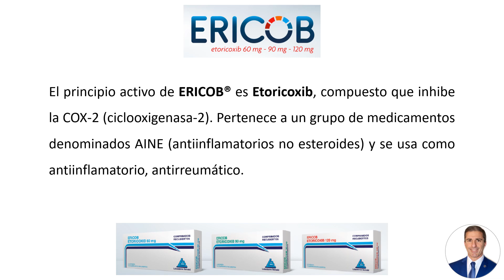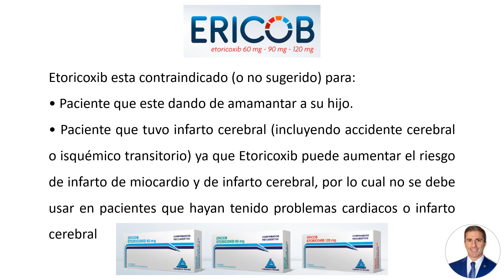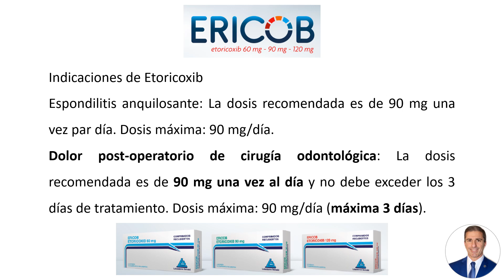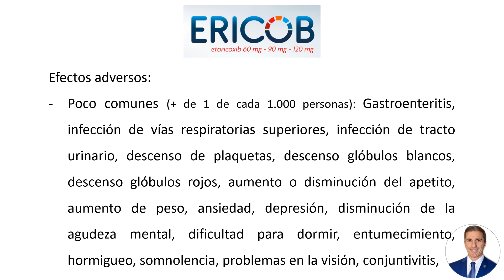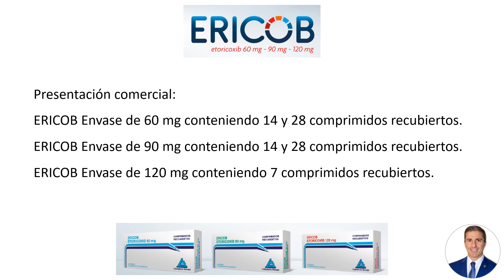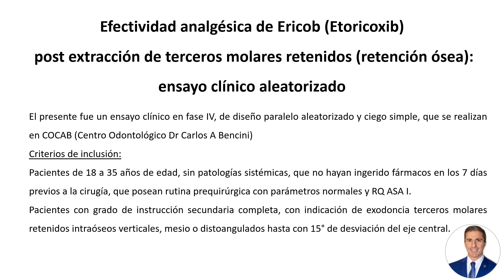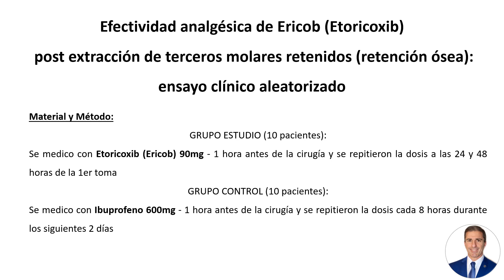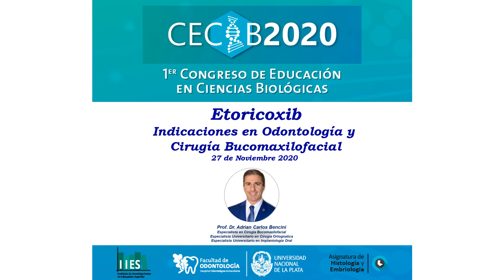Charlas Bernabó: Uso de Etoricoxib en Odontología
En esta ocasión el Prof. Dr. Adrián Bencini, referente internacional en Cirugía Bucomaxilofacial, nos habla acerca del uso de etoricoxib en odontología.